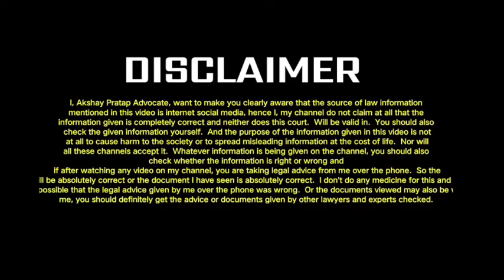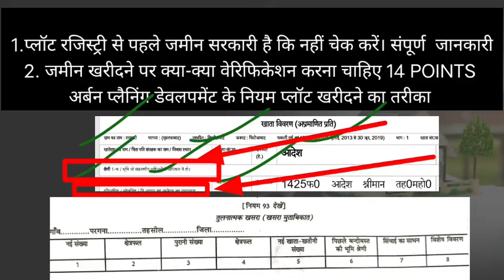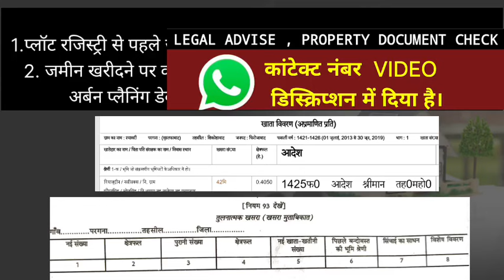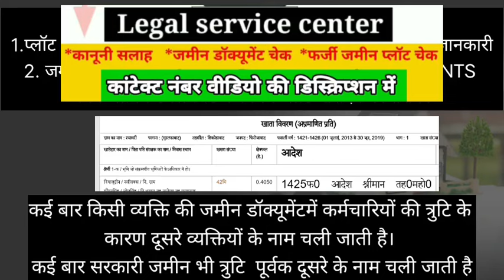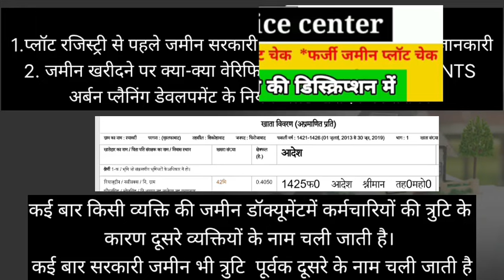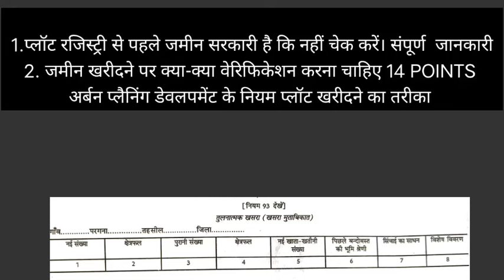प्लॉट जमीन सरकारी तो नहीं तुरंत 100%चेक करें। आकार पत्र 41 से सावधान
CHARGEABLE CALL कांटेक्ट

नोट -

फोन पर एडवोकेट सर से कानूनी सलाह  या  जमीन के डॉक्यूमेंट चेक के लिए नीचे दिए गए व्हाट्सएप नंबर पर व्हाट्सएप मैसेज करें Whats number।  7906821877  पर Whatsp Message  करे। मैसेज करने पर निर्धारित शुल्क बता दी जाएगी और उसे जमा करके उसके बाद ही आप से  फोन कॉल की जाएगी  सर से बात करके विस्तार से कानूनी सलाह ले सकेंगे

यदि आप शपथ पत्र प्रार्थना पत्र ड्राफ्टिंग की बुक खरीदना चाहते हैं तो आप ले सकते हैं कांटेक्ट कर सकते हैं ।WTSP 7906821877